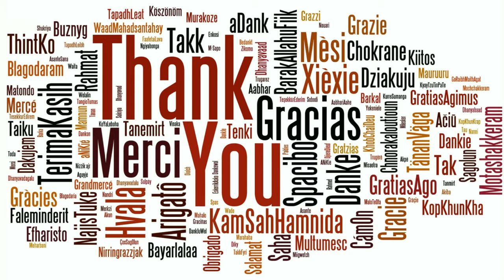Stormy Weather | Mari